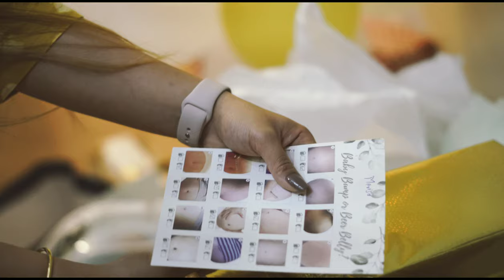IT'S A BOY TEASER (PRAKASH/MANJU)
I DO NOT OWN THE TITLE TRACK IT BELONGS TO BRAVELION.

Title track - Dreambye by Bravelion